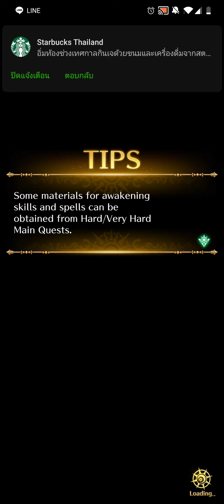Romancing SaGa Re;univerSe - 10. Battle with Genryu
you need -int stacks